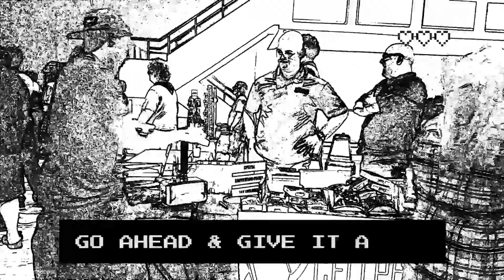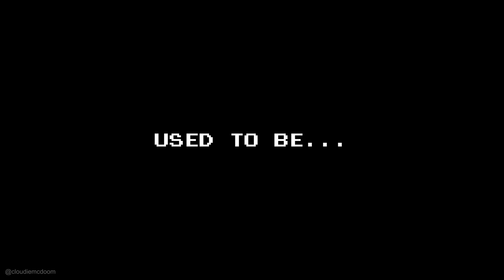Don't Be A Hero: Episode 004 🤺🖤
After being cast into a strange 8-Bit realm by "The Algorithm" Cloudie must somehow find his way back to the "real world" in full color. The official "Everyday Life As  A Video Game" Season (2) resumes once Cloudie can safely returns to his reality.

cloudie mcdoom don't be a hero webseries